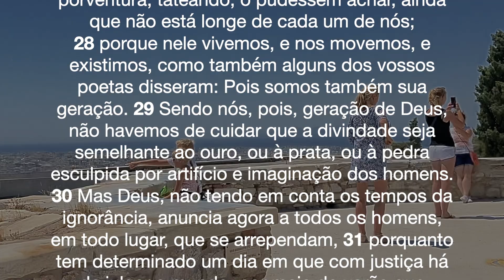Grécia: Atenas, Creta, Praia de Balos / Greece: Athen, Crete, Balos Beach 🇬🇷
Grécia um país lindo e rico em cultura! Lugares imperdíveis, paisagem paradisíaca! 🏝️

Greece is a beautiful country rich in culture!  Paradisiacal landscape! 🏝️

BE BLESSED